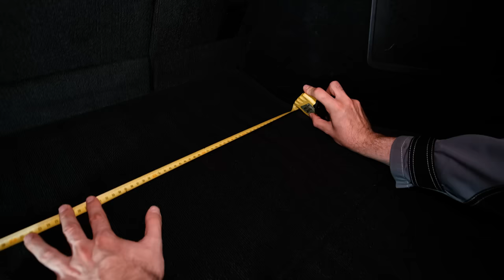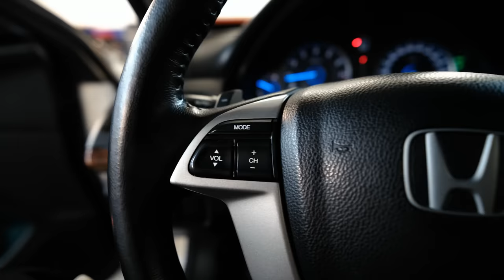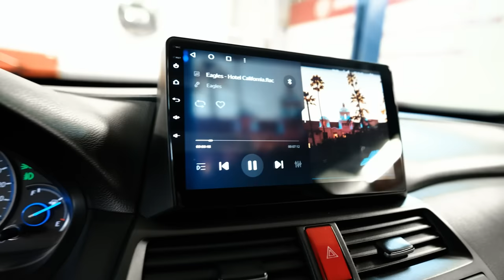Honda Crosstour | Самый универсальный "бизнес" от Хонда. Чем хорош?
Друзья, всем привет! Сегодня в наших руках возможно самый универсальный автомобиль бизнес класса. Высокий клиренс, солидные размеры, мощный двигатель, классический автомат и полный привод - казалось бы все слагаемые успеха на нашем отечественном рынке. В этом видеообзоре разберемся с плюсами и минусами Хонды Кросстур.

★ Продажа Авто
★ Покупка Авто